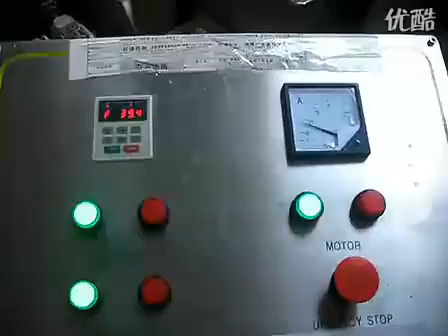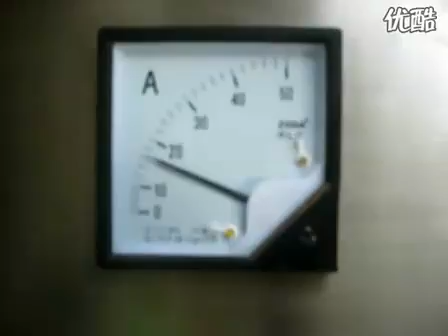Hot sale automatic corn curls /nik nak / kurkure machinery processing line plant 标清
Kurkure Production Line - Manufacturer and exporter of kurkure machine, fully automatic kurkure production line, kurkure making machine, kurkure plant
JINAN HIMAX MACHINERY CO., LTD